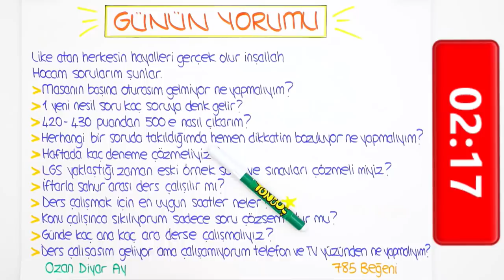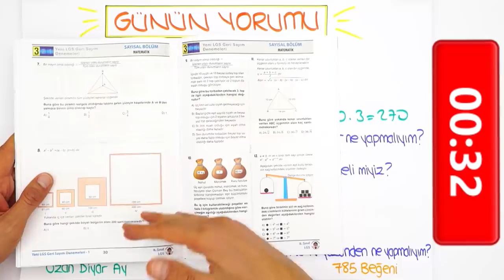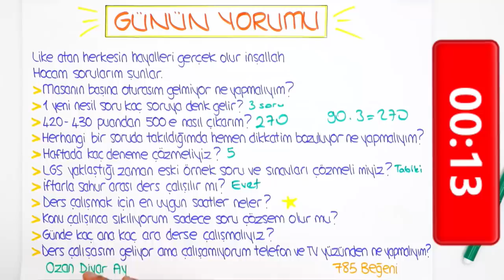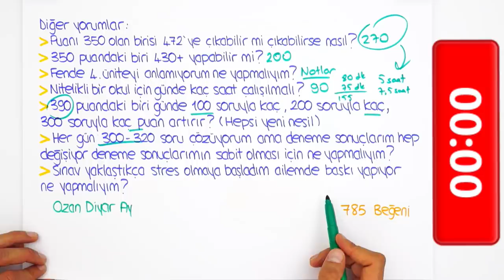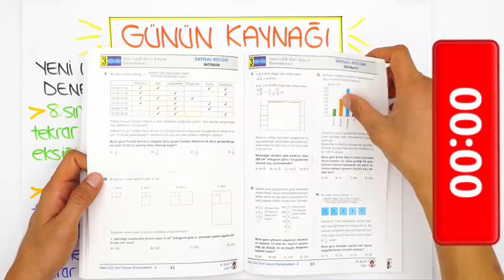LGS'ye Son 37 Gün | "Masa Başına Oturasım Gelmiyor, Ne Yapmalıyım?"